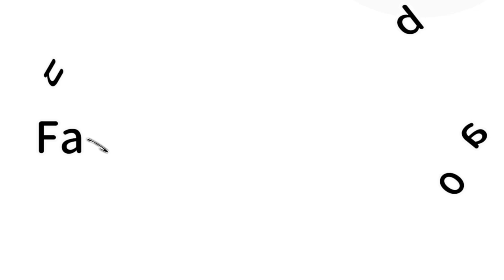Factologist kannada | unbelievable facts & story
welcome  guys

new channel keep support

uploading video: *interesting facts
                               *mysterious story